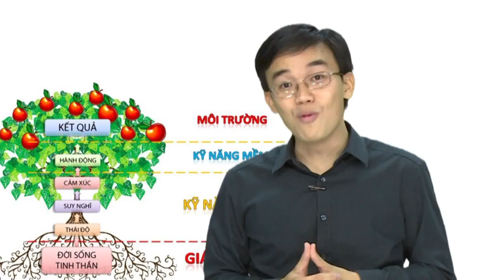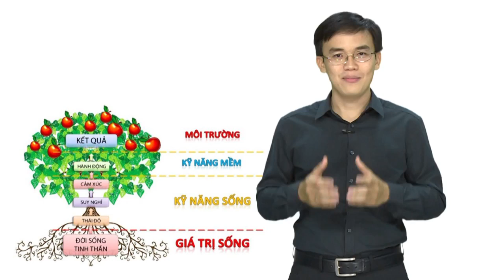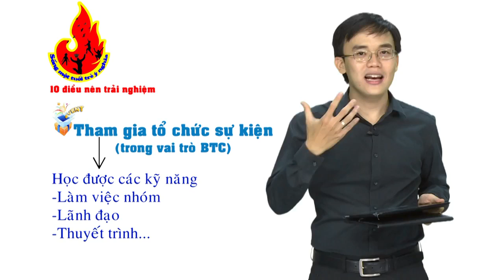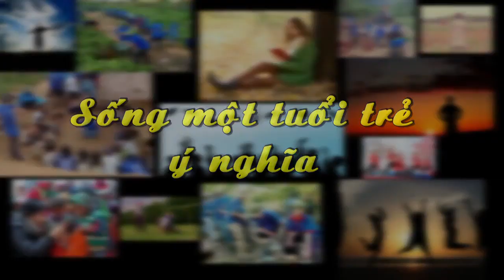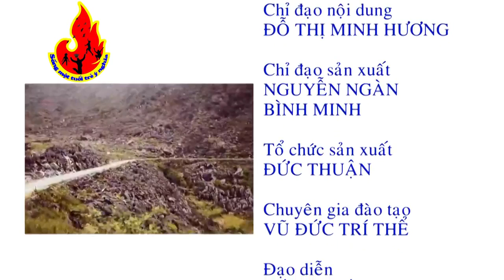52. Kỹ năng sống - Sống một tuổi trẻ ý nghĩa - VTC4